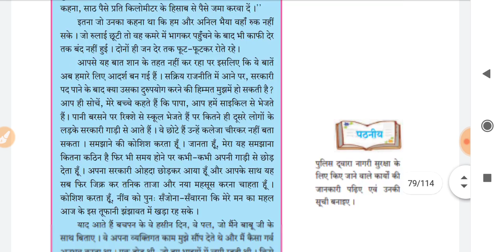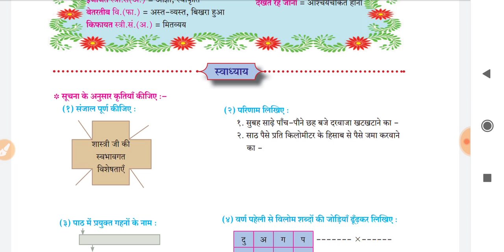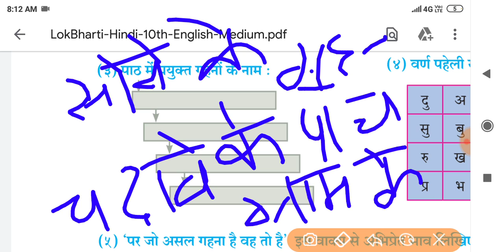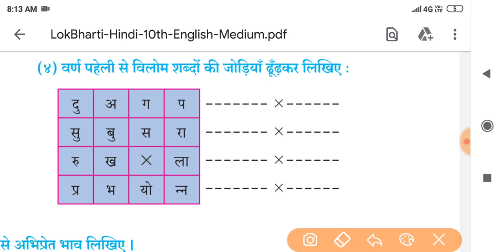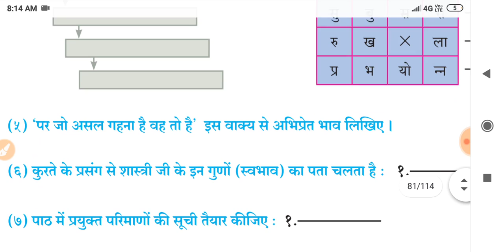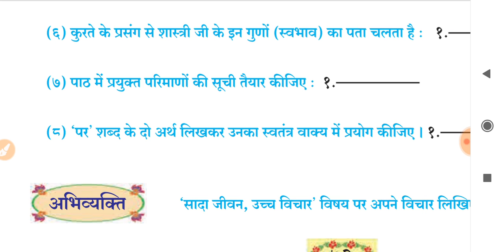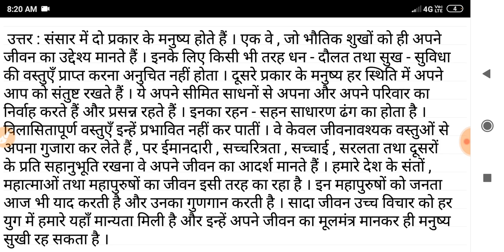ईमानदारी की प्रतिमूर्ति स्वाध्याय कृति | हिंदी | Imaandaari ki pratimoorti swadhyay kriti | STD - 10